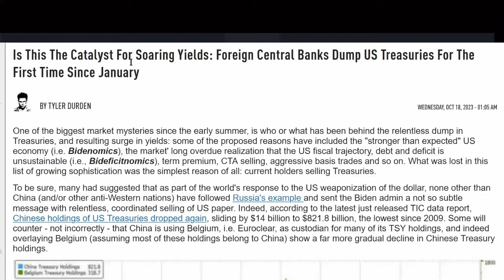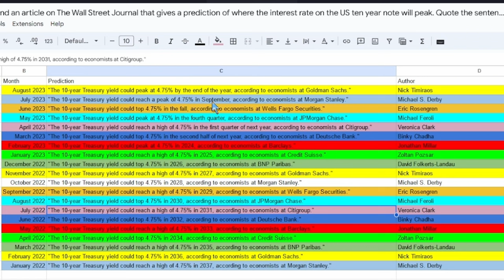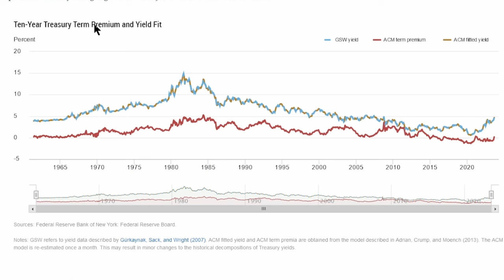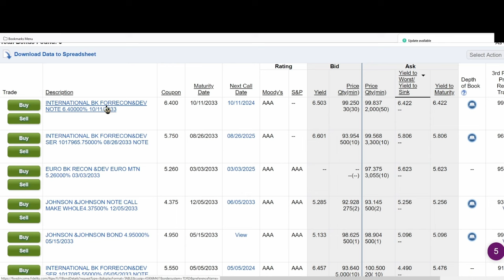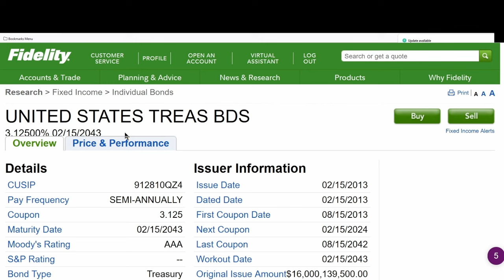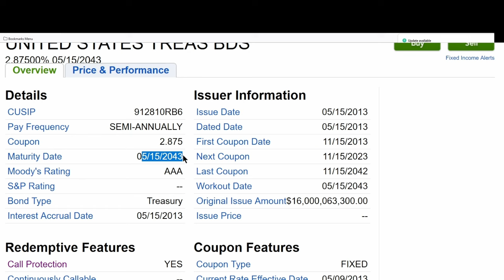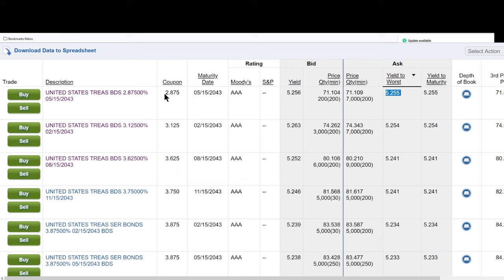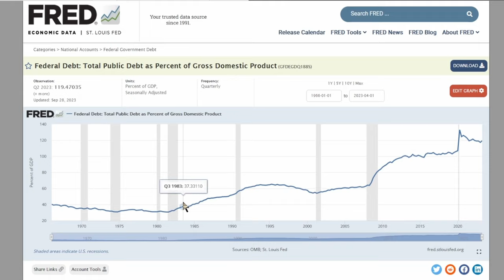Why Long Term Bonds Are Making a Comeback: 30 Year Treasury Bond Hits 5%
With the 30 Year Treasury yield going above 5% for the first time since 2007, is now the time to lock in longer term rates on Treasury Bonds and CDs?
Have interest rates peaked or is the Treasury selling by foreign holders causing long term bond yields to spike higher for longer.
I take a look at who is selling Treasuries and who is buying them now. I look at Term Premium of the 10 Year Note and talk about why it is now positive.
Despite what the Federal Reserve hints at, inflation does not seem to be over  and interest rates can still go higher.
   If you believe this may be the top for interest rates or close to it, you may want to consider moving your cash out of short term money markets, T-Bills, and CDs and lock in some of the decent interest rates offered on longer term rates on Treasury Notes and CDs. I take a look at what rates are available on Fidelity.
Before you consider to buy some longer term Treasury Bonds, CDs, or Corporate Bonds, watch this video.

Get a $15 a month Mint Mobile with unlimited talk, text, and 4GB data. I have been using them for over 5 years.

Be aware of the financials of any stock or any other investment before you consider investing in it.

The ideas expressed on this channel are purely opinions and should not be regarded as objective information. Nothing on this channel is a recommendation to buy or sell securities. Do not assume that facts and numbers in any video are accurate. Always do your own due diligence.